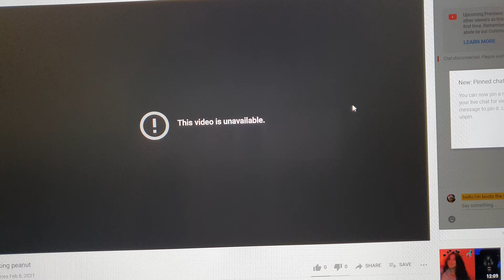boot ts premiere blocked